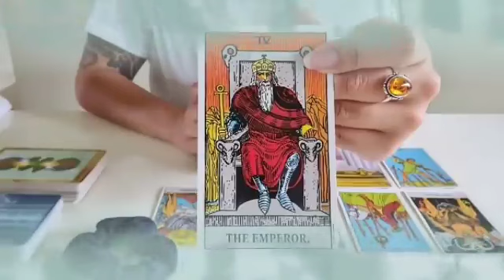تاروت برج العذراء من 25 إلى 5 يناير 2024 // خليه بيرجعلك بيجري😌الشخص ده بيتمناك يا عذراء🤲